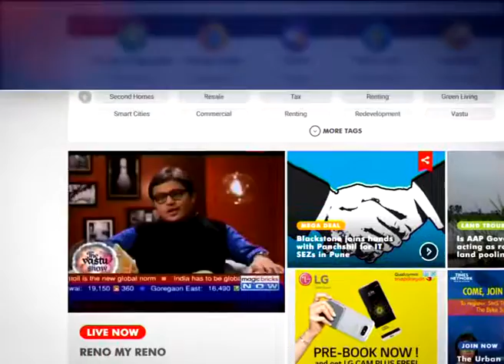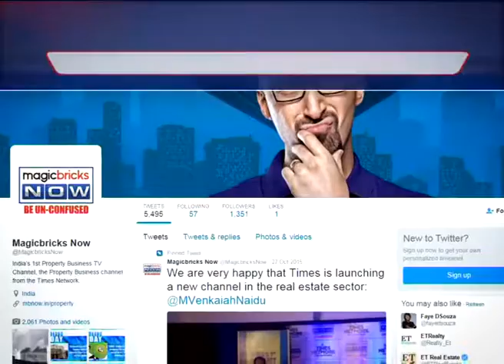7-year Old Kid Dies After Falling In An Open Water Drain: The Big Story – 03 March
In a shocking case of civic apathy in Bengaluru, an unattended open storm water drain claimed a 7-year old kid's life. The Incident occurred in Nagadevanahalli area. Fire brigade personnel took three hours to retrieve the body of Rakesh because it was dark and the drain was filled with sewage. Watch video for more: